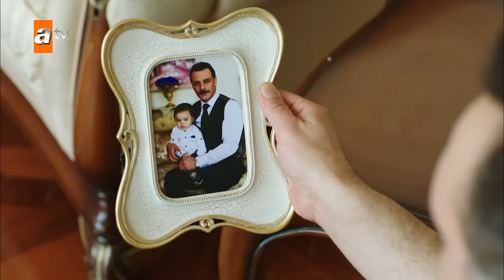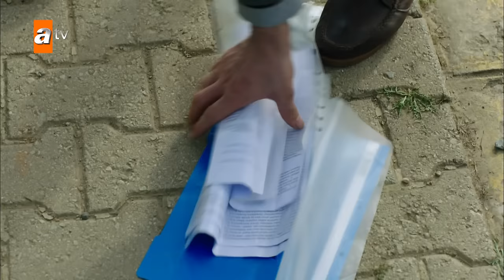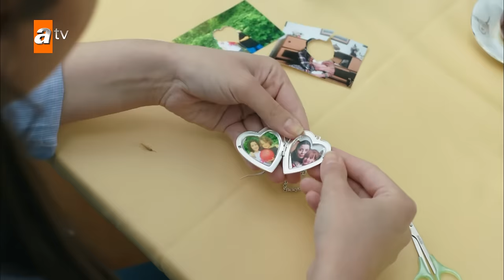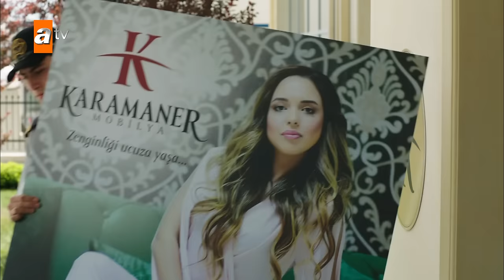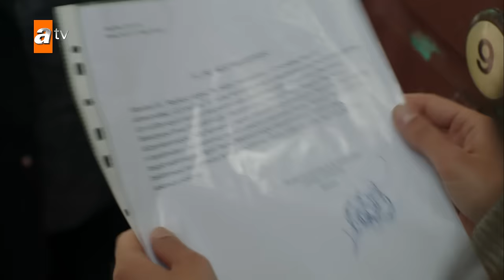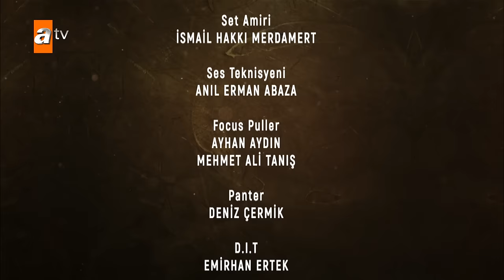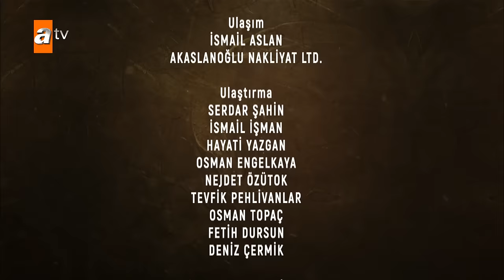Kanatsız Kuşlar 1. Bölüm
1. Bölüm Özeti:
Kısa bir süre önce babalarını kaybeden Zeynep, Emre, Cemre ve en küçük kardeşleri Aysun'a sadece yoksulluk miras kalmıştır. Hayattaki tek dayanakları, onlar için her türlü fedakârlığı yapmaya hazır olduğunu bildikleri anneleri Nefise'dir.
Nefise, çok erken yaşta anne olmuş, çocuklarına yetebilmek ve onları yaşatabilmek için adeta çırpınmaktadır. Hayatın yükünü taşıyamaz hale geldikleri zor günlerde Nefise ve ailesini derinden etkileyecek bir olay yaşanır.
Öte yandan Nefise'nin büyük kızı Zeynep, ona gönülden bağlı olan Ahmet'in hislerine mesafeli durmaktadır. Ahmet'in yanında çalışmaya başladığı gün, birlikte gittikleri bir iş görüşmesinde, Onur ile tanışması, zamanla dokunan herkesi yakacak olan aşk kıvılcımlarını da ateşlemiştir...